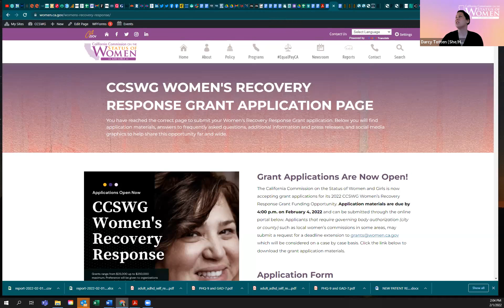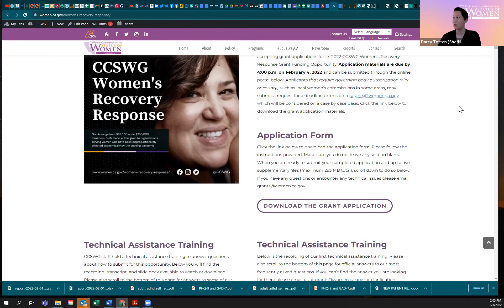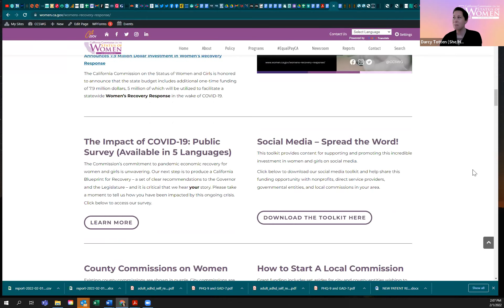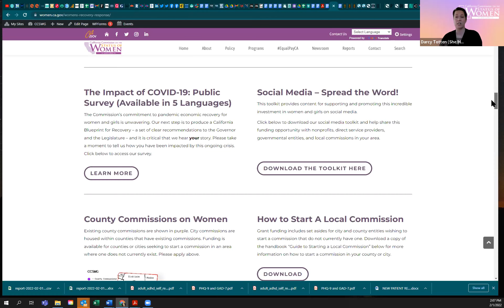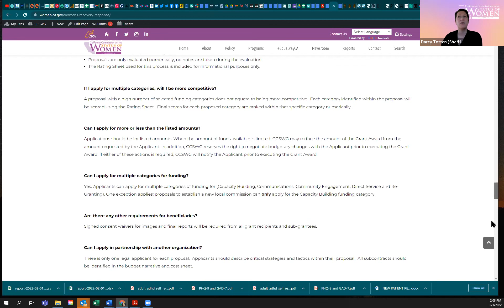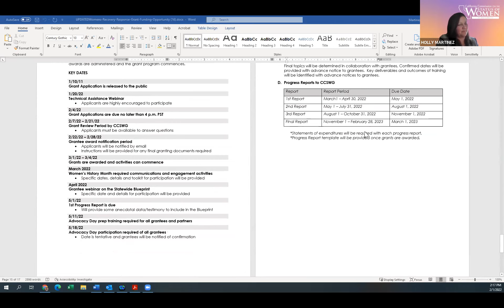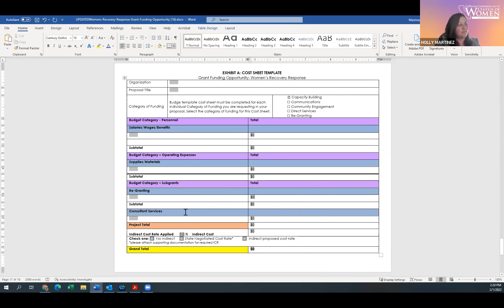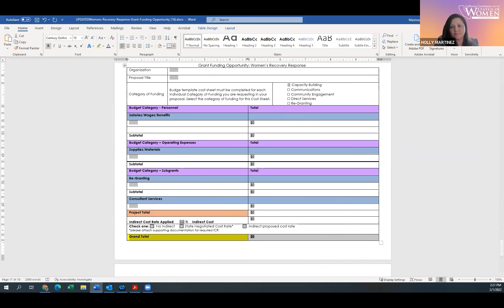Women's Recovery Response Technical Training #2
This is a technical training focused on informal Q and A regarding applications for the Women's Recovery Response Grant Applications held on 2.1.22.